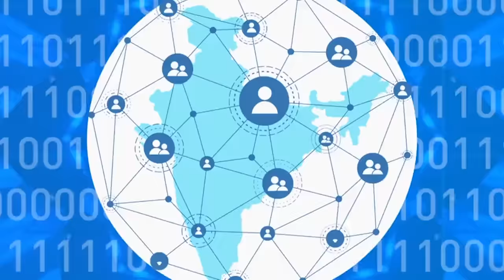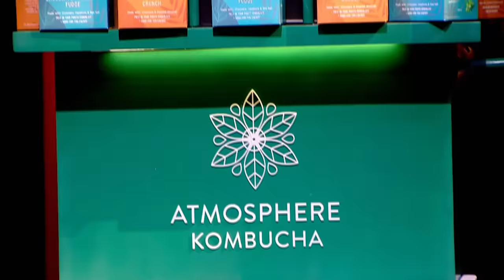Factory ka सपना liye aaye ye 2 Entrepreneur's! | Season 2 | Atmosphere Kombucha | Full Pitch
Jugaad se bana ye brand kya investment le jaayega?